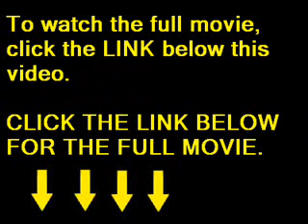disconnect (2010) full movie part 1 of 10 hd